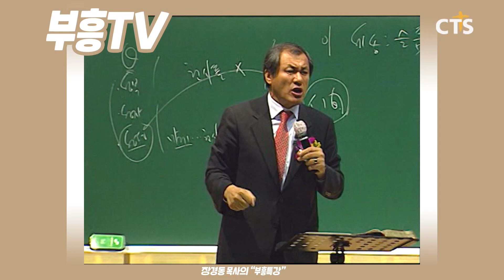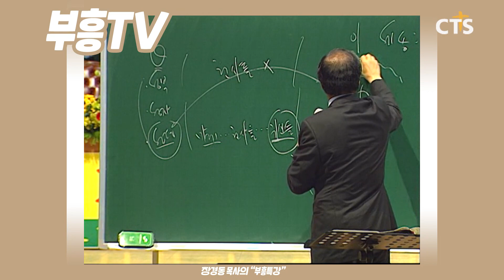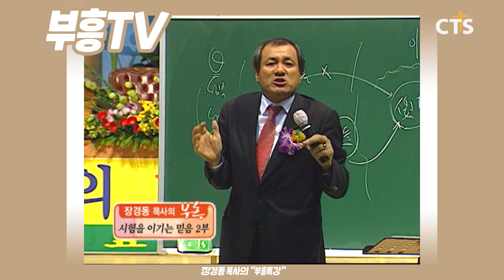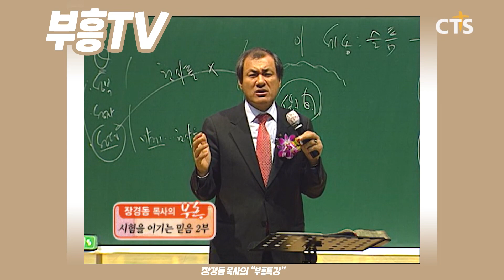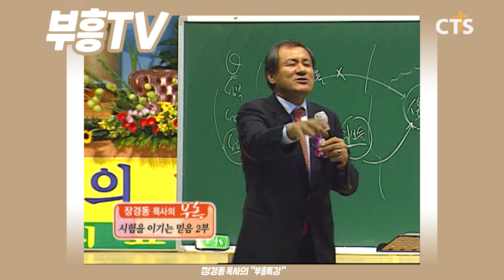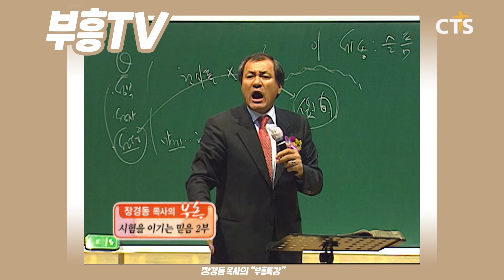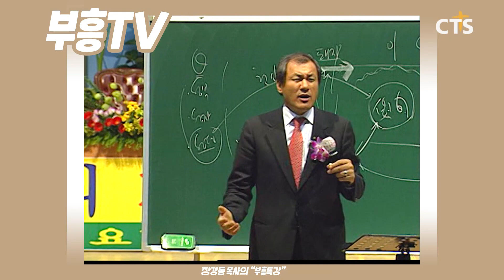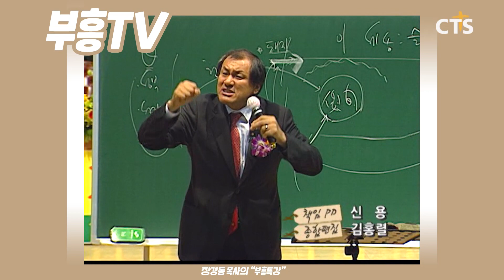장경동 목사의 부흥특강 - 걱정할 것 없어요! 그냥 일어나면 됩니다! [고화질 시즌2] 시험을 이기는 믿음 2부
(시험을 이기는 믿음 2부)